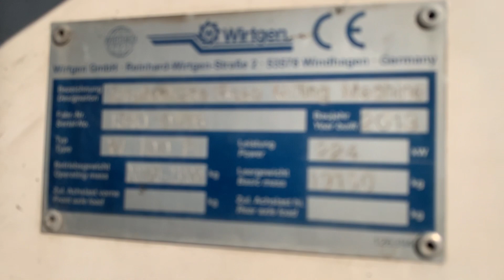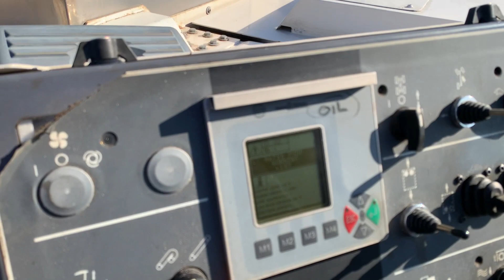Wirtgen W 100Fi -176- MAC 2000 srl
Brand: Wirtgen
Model: W 100Fi
Year: 2013
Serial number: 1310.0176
Hours: 5.112
Weight: 19 Ton
Drum: 1000 mm width / 320mm depth
Leveling system: Moba original
Optional: folding conveyor